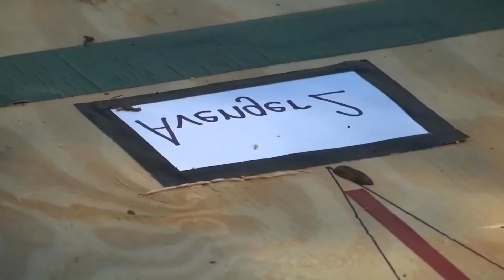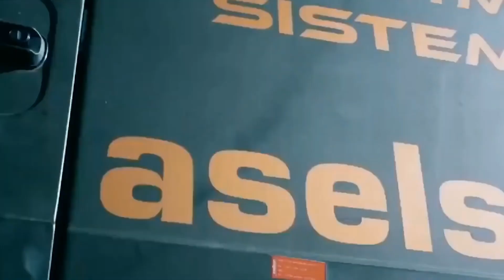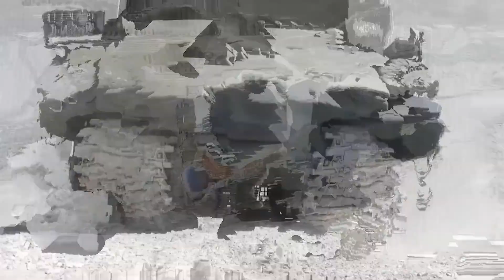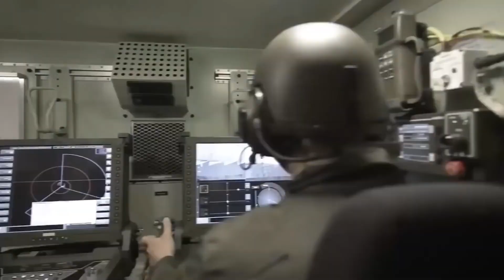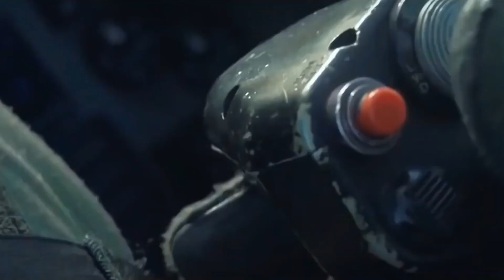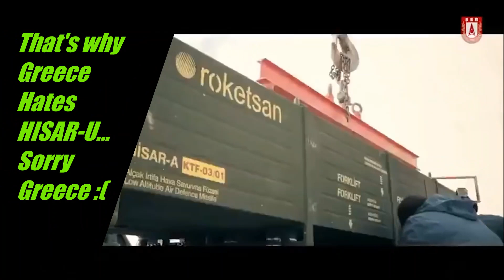Turkish Long Range Air defense system | Hisar-U | A Real Game Changer?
Hisar-U is a new Turkish Long range air defense system that has a range of 150 KM, Turkey will use Hisar Air defense system to replace the S-400 air defense system. Hisar- U is a domestically built long range air defense system Designed by Aselsan and Roketsan.
Turkey's development of Hisar Air defense system is making other regional powers a bit anxious as it will give a major boost to Turkish defense capabilities.